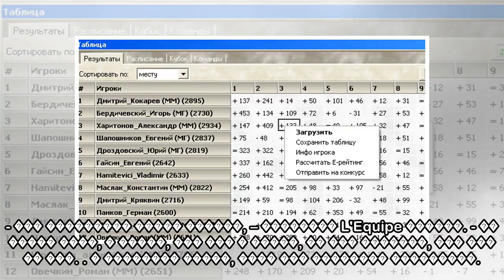пїЅпїЅпїЅпїЅпїЅпїЅпїЅ пїЅпїЅпїЅпїЅпїЅпїЅ: "пїЅпїЅпїЅпїЅпїЅ, пїЅпїЅпїЅ пїЅпїЅпїЅ пїЅпїЅпїЅ пїЅпїЅпїЅ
пїЅпїЅпїЅпїЅпїЅпїЅпїЅ пїЅпїЅпїЅпїЅпїЅпїЅ: "пїЅпїЅпїЅпїЅпїЅ, пїЅпїЅпїЅ пїЅпїЅпїЅ пїЅпїЅпїЅ пїЅпїЅпїЅ пїЅпїЅпїЅ, пїЅпїЅ пїЅпїЅ пїЅпїЅпїЅпїЅпїЅпїЅпїЅпїЅ пїЅпїЅпїЅпїЅпїЅпїЅпїЅпїЅпїЅ"
 �������� "���������" ������� ������ ����� ������ ��� "�����" � ����� 1/4 ������ ���� ��������� (4:1) ���������, ��� ������ ���� ������� ��������� ����. ������ � ��������� ��� ��� ������� �� ��������� ...